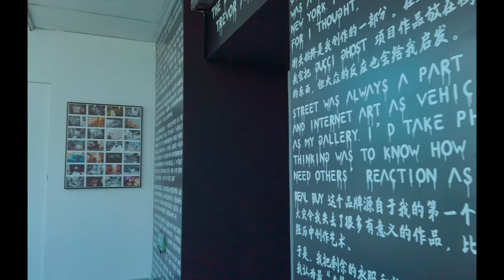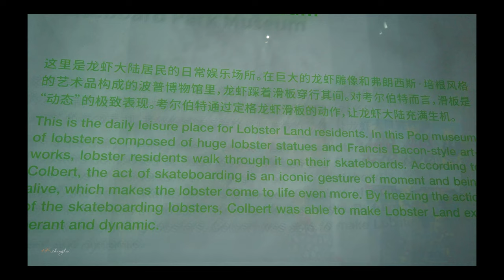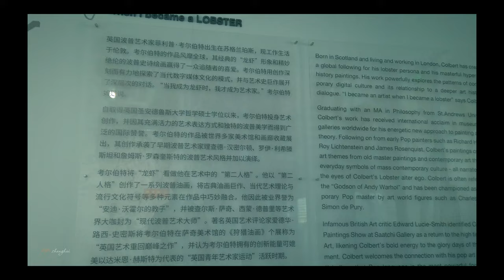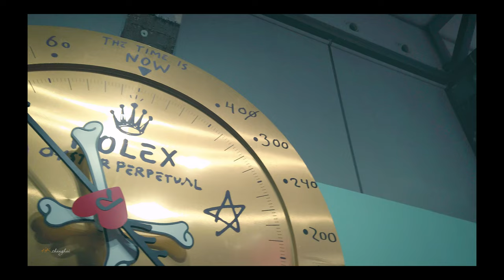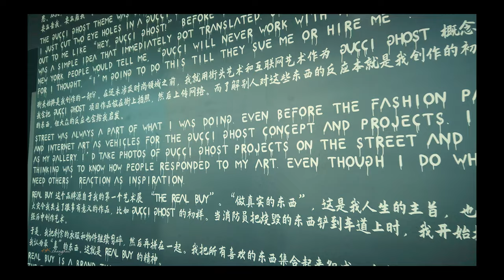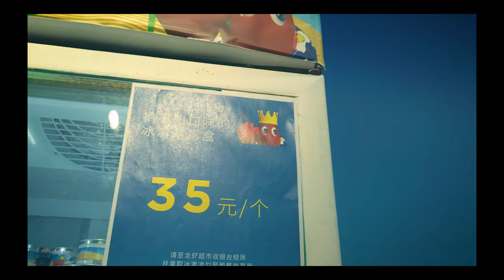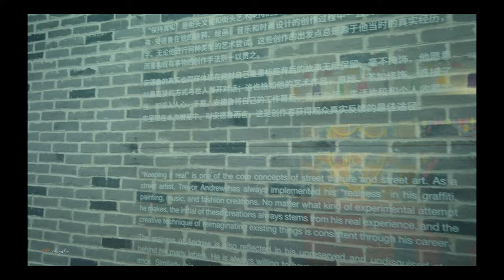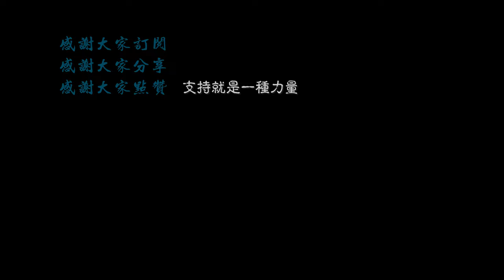【4K.Shanghai】Travel around Shanghai：Yekura Art Exhibition.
Located on the east bank of the Huangpu River in Shanghai, the Yicang Art Museum is conducting a pop art exhibition, take the time to check it out. The whole exhibition is themed on big lobsters, and the whole exhibition shows the ecology of big lobsters, which is no different from humans. What impresses me about the beauty exhibition is the bright and brilliant colors that pop art has.
位于上海黄浦江东岸的艺仓美术馆正在进行波普艺术展，抽空去看看，整个展览以大龙虾为主题，整个展览展示了大龙虾的生态，和人类没有什么不同，美展印象深刻的是波普艺术所拥有的鲜艳绚丽的色彩。